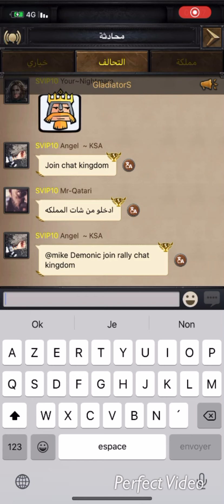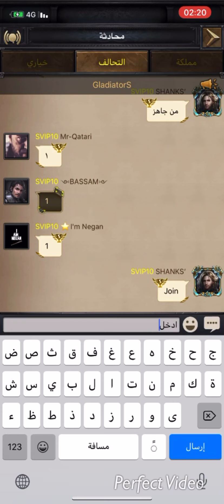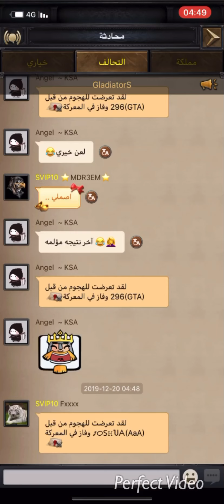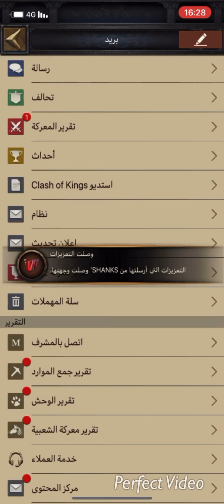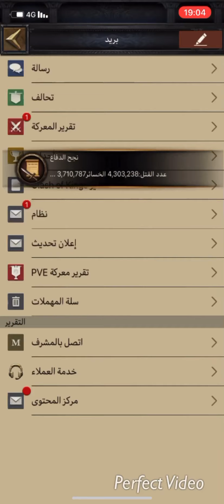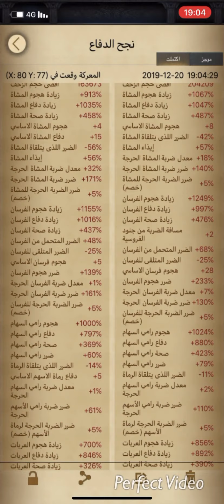Clash of kings: mineral vein-GLT 548 vs k2 / 130 / 265 /🔥🔥حرب مناجم التلال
Clash of kings GLT K548